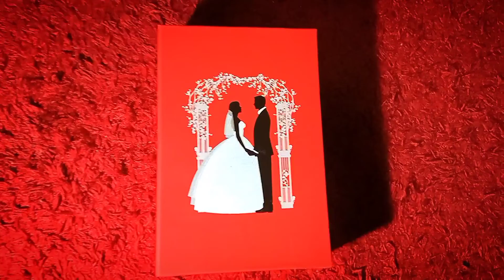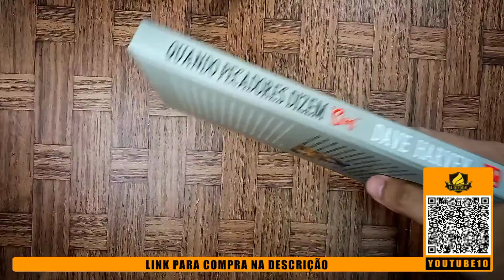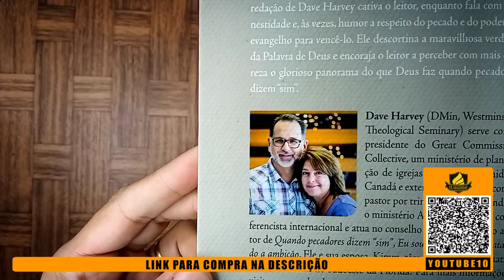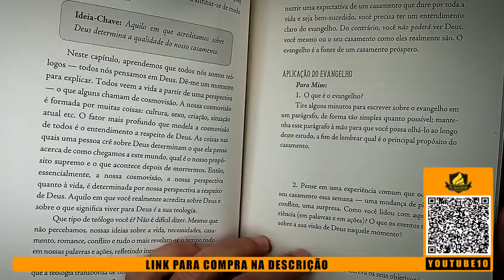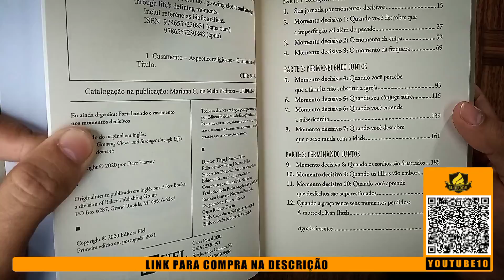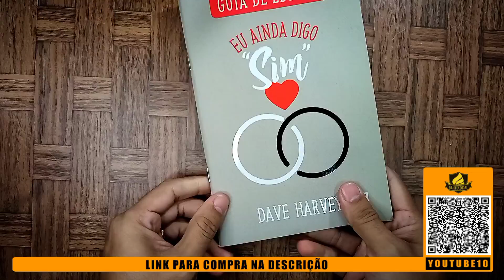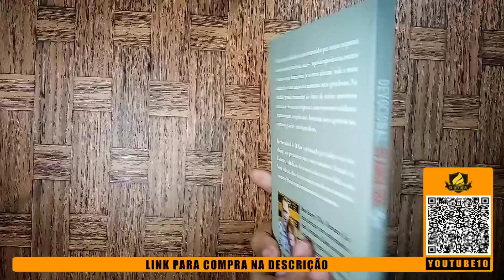Acordando com o Pior dos Pecadores | Box Fortalecendo o Casamento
* Leia a Sinopse:  O casamento é a união de duas pessoas que chegam ao altar com uma bagagem surpreendente grande. Em geral, ela se abre durante a lua-de-mel; às vezes espera até a semana seguinte. A Bíblia chama-a de pecado. Compreender a sua influência pode fazer toda a diferença para um homem e uma mulher que estão construindo a vida juntos. O box Fortalecendo seu Casamento: do “sim” ao “para sempre” reúne um rico material sobre a importância do poder transformador do evangelho na imprevisível jornada do casamento, incluindo seus momentos decisivos que exigirão dos cônjuges uma abordagem proativa e piedosa para resolução dos conflitos que surgirão ao longo dos anos ...